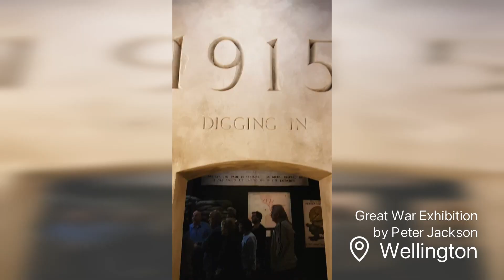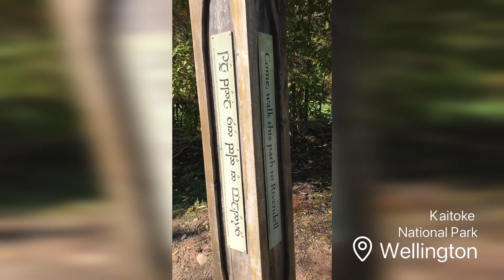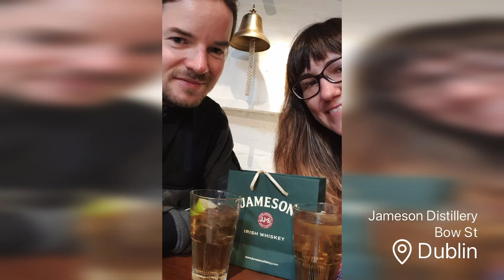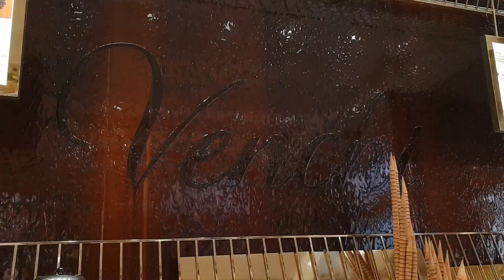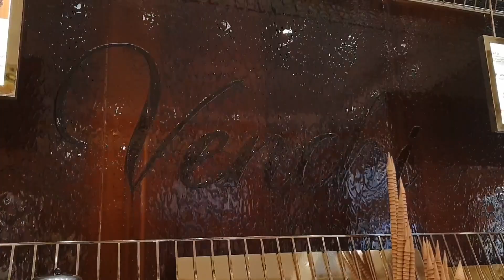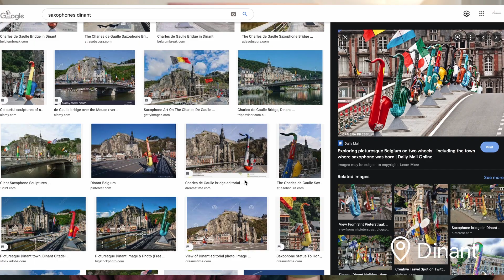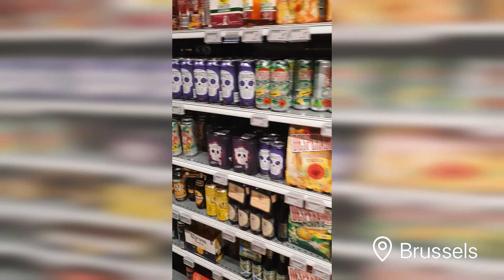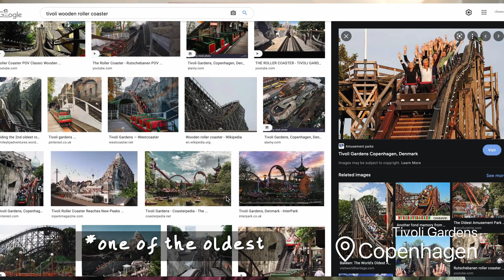Our Travel Footage BEFORE YouTube | New Zealand and Europe Trip!!!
We've been reminiscing on the days when Australia was connected to the rest of the world, and so we thought we'd share our travel memories and itinerary from our pre-YouTube overseas trips. This is the first part, featuring 2x NZ trips in 2017 and an extensive 2018 Eurotrip. Let's see what we got up to...